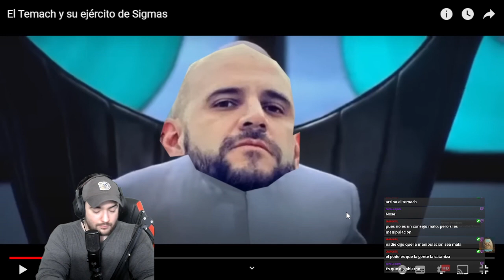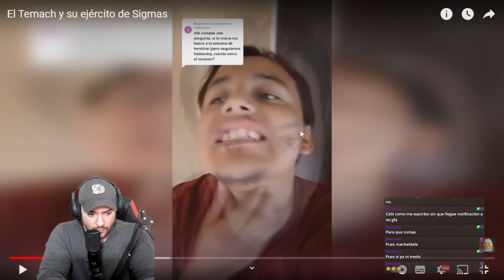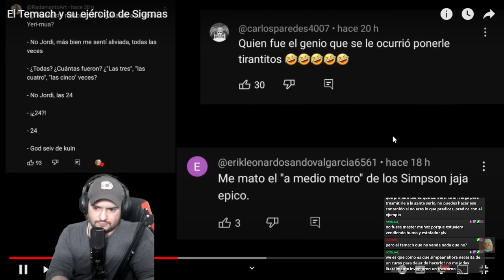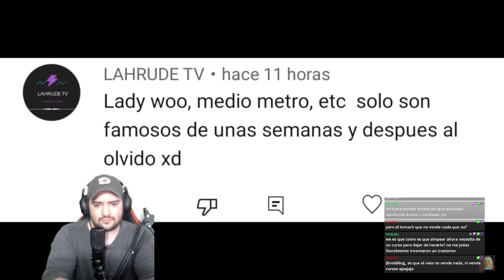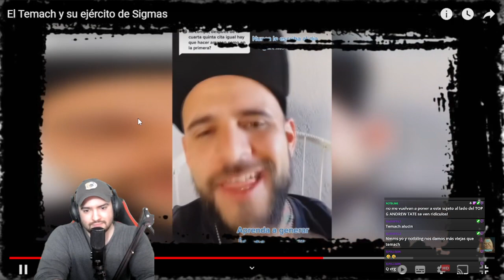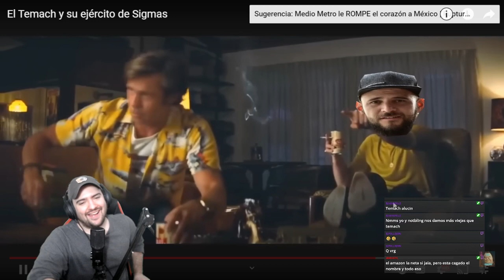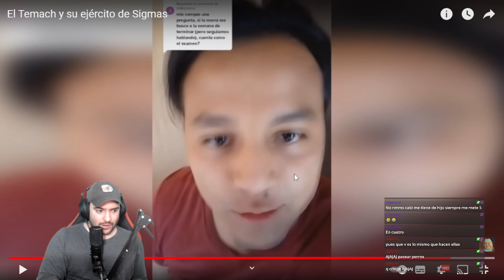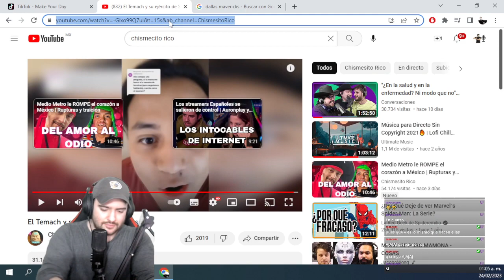Los CLONES del TEMACH